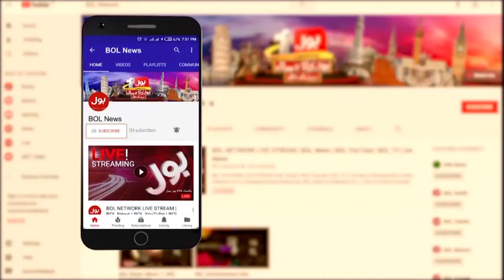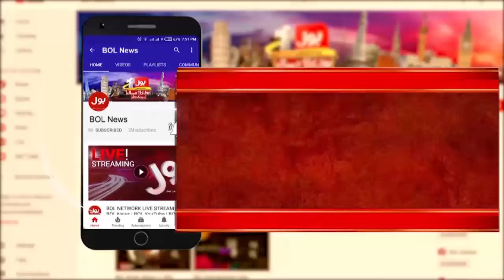Asif Ali Zardari Big Game? | Fight in PTI? | Pressure With Whom? | News Punch | 25 March 2024